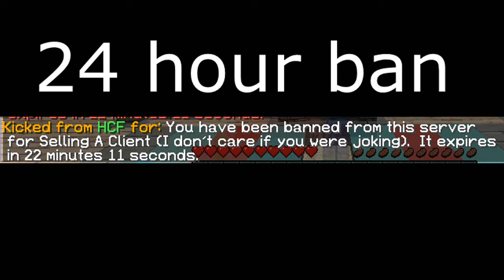Ghost client for sale